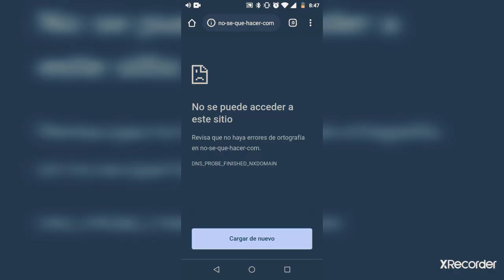Es importante para mí que sepas esto:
Este link, te llevará directamente a la playlist, donde hay casi 200 videos hasta el momento...